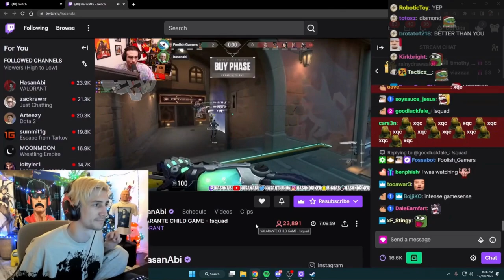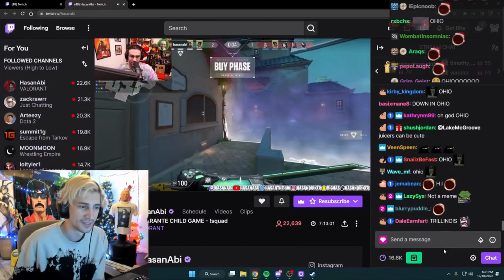xQc reacts to HasanAbi play Valorant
Former Valorant pro player xQc provides intelligent commentary and coaching tips towards HasanAbi on how to become a better Valorant player!